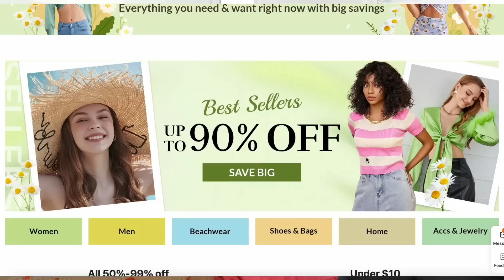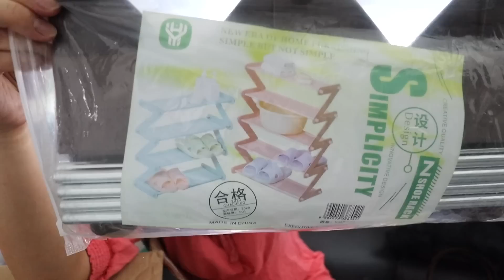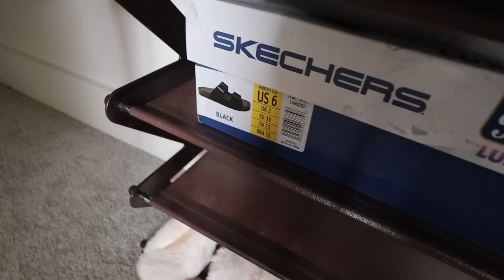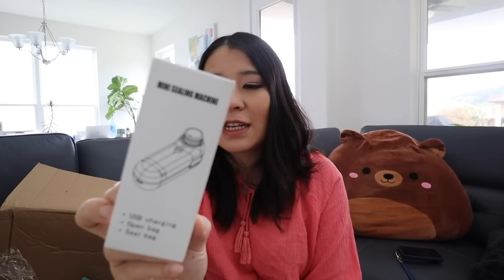Huge TEMU Haul! TEMU Unbox & Review| Best tote bag, bag sealer, kitchen items! Is TEMU quality good?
Another huge temu haul and review! In this Temu haul I got some amazing lifestyle item such as the tote bag, foldable totes, tik tok hype water bottle, and snack bag sealer! Many Temu kitchen items too! Let's check out and review TEMU products quality~
⚡ Special Price for My Viewers ⚡ (for new users)

Rechargeable 2 In 1 Bag Mini Heat Sealer $5.99💰